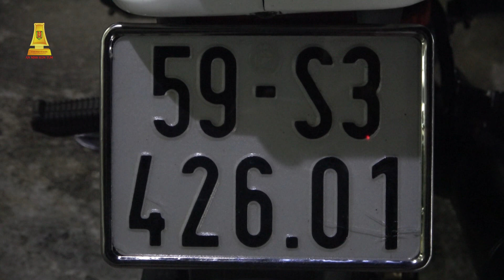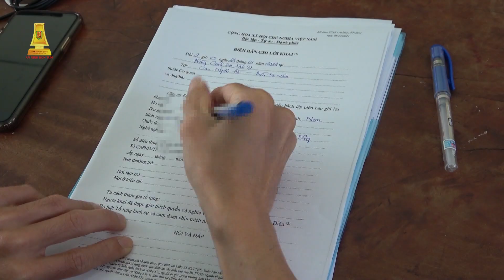[PS] Phóng sự: "Đảm bảo ANTT, TTATGT trước, trong và sau Tết Nguyên đán Giáp Thìn"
Phóng sự: "Đảm bảo ANTT, TTATGT trước, trong và sau Tết Nguyên đán Giáp Thìn"
An ninh Kon Tum kỳ 1 - tháng 3/2024